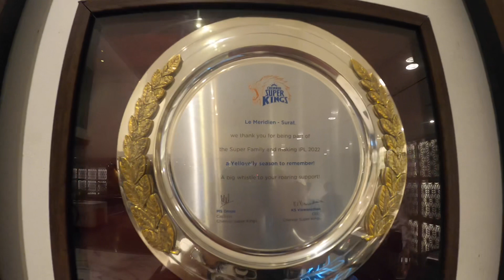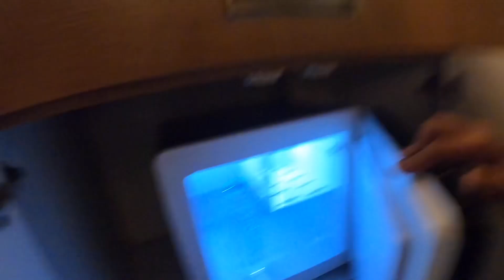Nikal Pade Gujrat Road Trip ke liye ft @SaurabhRai | Mumbai to Surat By Road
Saurabh Bhaiya’s channel: @SaurabhRai

Neha’s Channel: @noodleheadneha